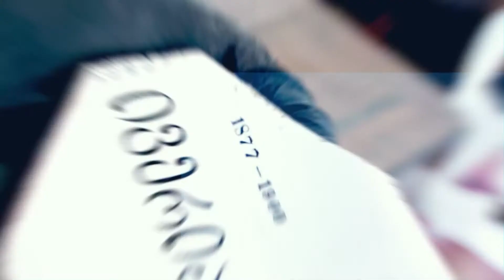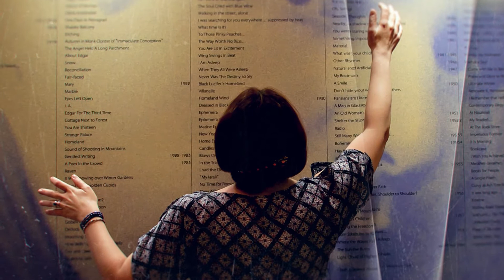ნინი სანადირაძის ნარატივი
თბილისის მერიის მუზეუმების გაერთიანების გენერალური დირექტორი ნინი სანადირაძე გადაცემაში „ქალების ნარატივი“